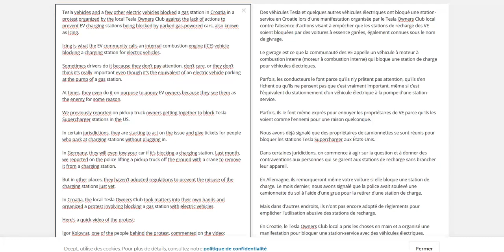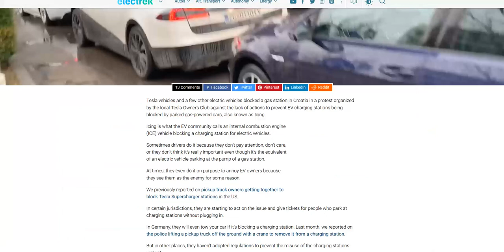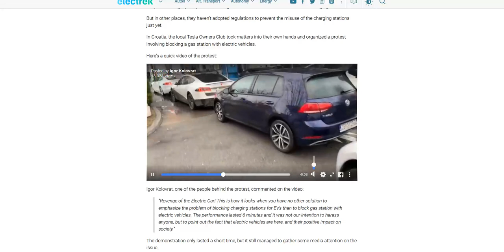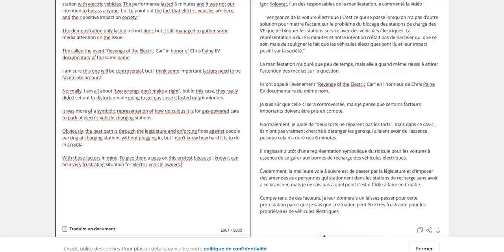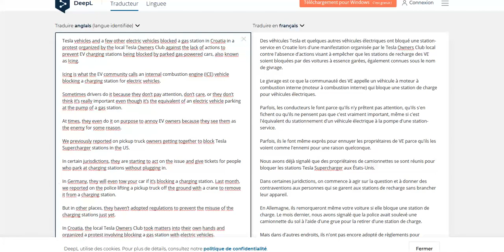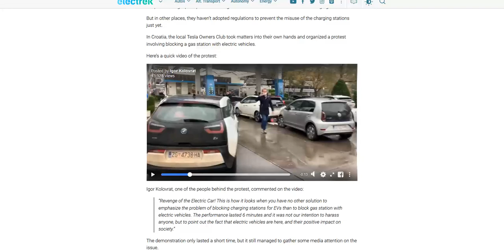Croatie : la revanche des voitures électriques sur les squatteurs de borne !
Une douzaine de véhicules électrique ont bloqué pendant quelques minutes une station service pour montrer leur mécontentement !